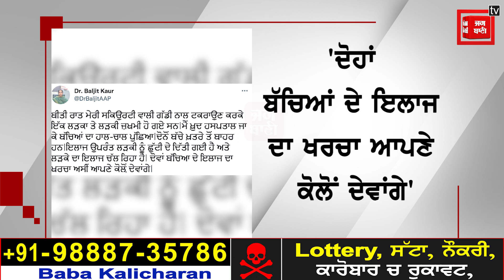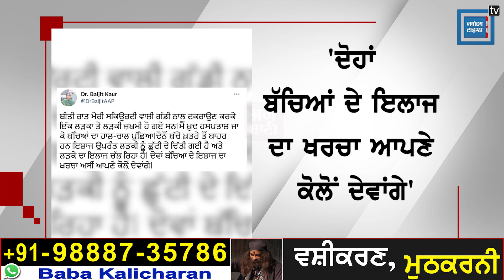ਡਾ. ਬਲਜੀਤ ਕੌਰ ਪਹੁੰਚੇ ਐਕਟਿਵਾ ਸਵਾਰ ਜ਼ਖਮੀਆਂ ਦਾ ਹਾਲ ਜਾਨਣ,ਟਵੀਟ ਕਰ ਕਹੀ ਆਹ ਗੱਲ